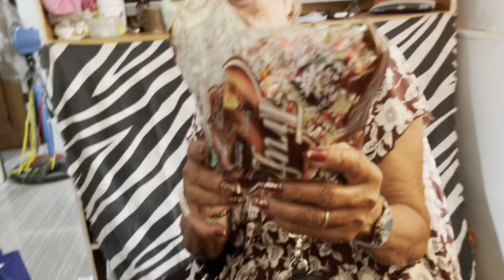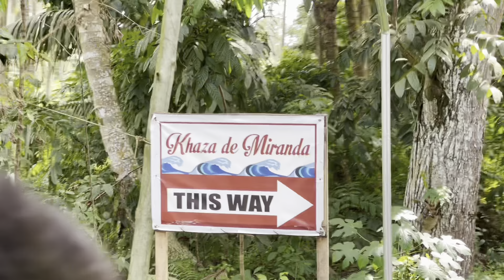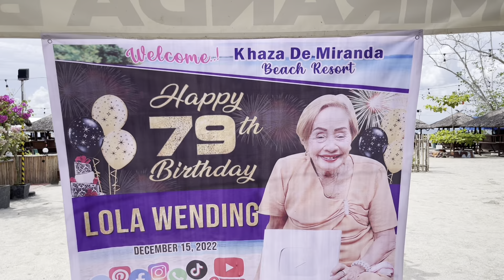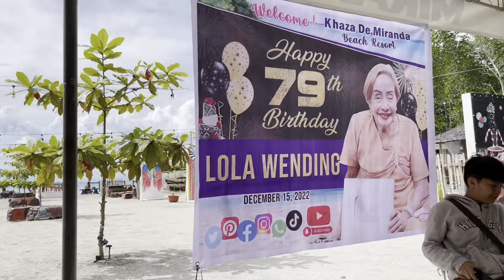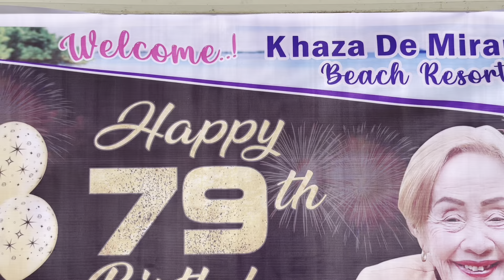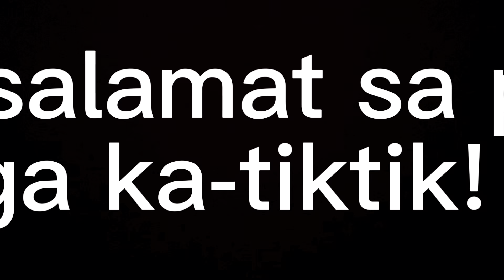VLOG #516 : ANG AKONG IKA-79TH BIRTHDAY CELEBRATION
SUPPORT IKSONOFFICIAL